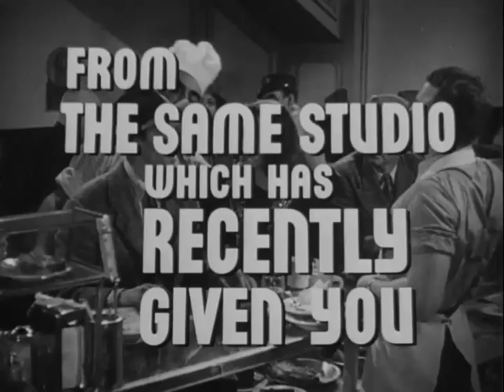Come Live with Me (1941) - Trailer